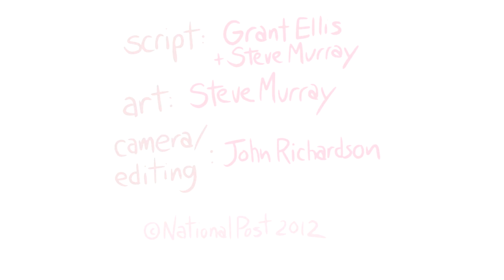Productive Conversations: Dutch Disease Explained